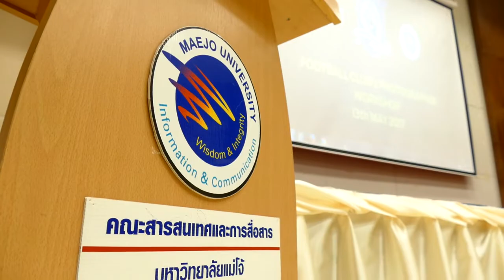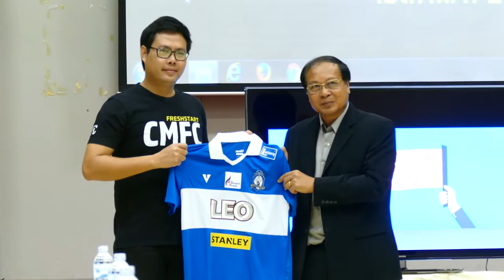TIGER TV : Inside Tiger - EP.16 : เทปพิเศษ ประมวลภาพบรรยากาศกิจกรรมอบรม 'ช่างภาพประจำสโมสร'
รายการอย่างเป็นทางการ ของสโมสรฟุตบอลเชียงใหม่ 'อินไซด์ ไทเกอร์' ตอนที่ 16 เทปพิเศษ ไปชมภาพบรรยากาศการอบรม 'ช่างภาพประจำสโมสรฟุตบอล' โดยมีภาคทฤษฎีในช่วงเช้า และเข้าสนามสมโภชเชียงใหม่ 700 ปีในช่วงเย็น เพื่อปฏิบัติการถ่ายภาพการแข่งขันจริง 'พยัคฆ์' พบ ระยอง เอฟซี